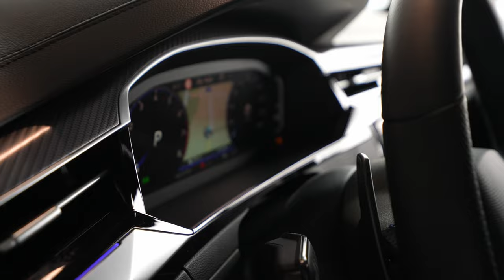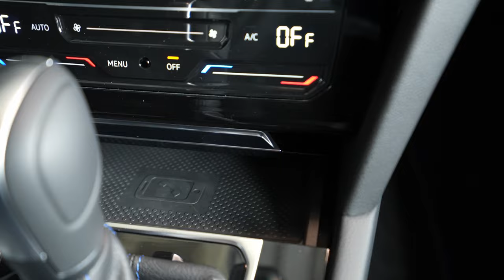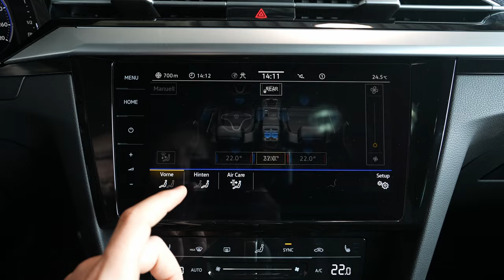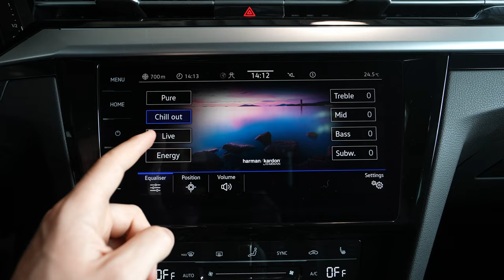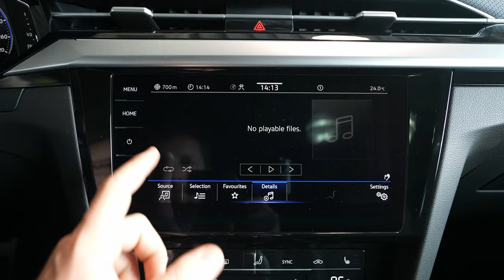Volkswagen Arteon R Shooting Brake 2022 | 4K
Price: 90.055 $
2.0 TSI | 4 Cyl.Inline
All wheel drive
320 HP | 420 Nm
7-Speed Automat DSG 4MOTION
Color: Lapiz Blue Matallic
Consumption: 9.6 l/100 km
CO2 Emission: 217 g/km
Acceleration 0 - 100 km/h: 4.9 sec
Top speed: 270 km/h
Trunk space: 565 l- 1632 l
Fuel tank capacity: 66 l
Length: 4866 mm
Width: 1871 mm
Height: 1462 mm
Wheelbase: 2838 mm
Turning circle: 11.9 m
Front suspension: Independent type McPherson, Transverse stabilizer
Rear suspension: Transverse stabilizer, Independent multi-link

The impressive power transmission of the Arteon R Shooting Brake takes place via a 7-speed dual-clutch transmission and enables acceleration from 0 to 100 km/h in 4.9 seconds. Our Arteon R Shooting Brake sprints to a maximum speed of 270 km/h thanks to 4MOTION all-wheel drive and 235 kW (320 hp) thanks to the optional V-Max increase. Thanks to the R-Performance Torque Vectoring technology, which distributes the power individually between the rear wheels - by accelerating the outer wheel - you can achieve higher cornering speeds.

The Arteon R Shooting Brake also demonstrates its performance visually: the front apron is expressively dynamic. Chrome-plated mirror caps, a strikingly sporty front bumper and the R-specific radiator grille in high-gloss black give it its elegant look. The high-performance brake system with blue brake calipers and R logo as well as the independent front air intakes not only look good, but also have a performance-enhancing function.

The Arteon R Shooting Brake welcomes you in style in the exclusive "Lapiz Blue" exterior finish. The interior also leaves room for aesthetics. The decor in the "Black Carbon" style is evidence of extraordinary sportiness. Bring you to your destination elegantly and sportily: the optional ergonomically optimized sports seats with integrated headrest in nappa leather with blue accents and the R multifunction sports steering wheel in leather with R button for directly selecting the sporty driving modes.